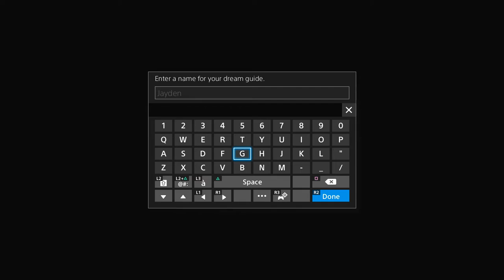Final Fantasy XV (15): PLATINUM DEMO- GAMEPLAY & WALKTHROUGH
Hey guys Jayden2602 here! Today we take a look at the amazing work of art game, Final Fantasy 15 or XV!!! To make this video I made settings really good so you can see the crisp quality!